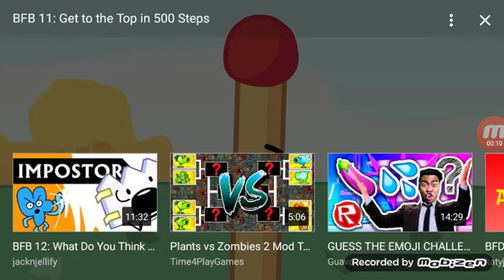Six Seven Eight Csupo in Ives 2.0